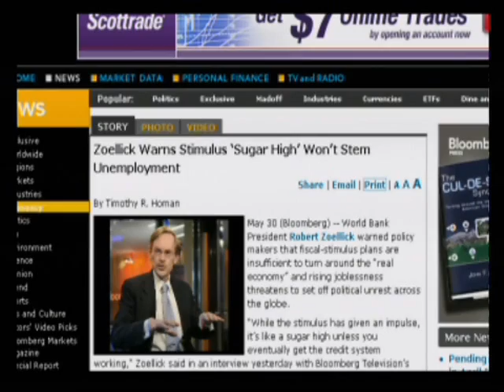The Alex Jones Show 6-2-2009 Pt. 13